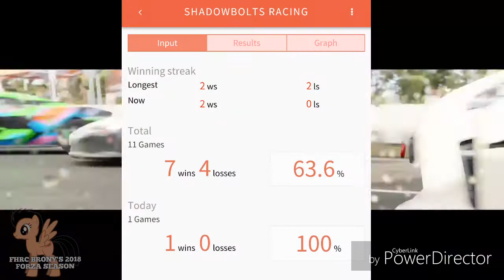Forza Horizon 3: Shadowbolts Racing 4 Game Matches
Indigo Zap's race is on a different video

NO MUSIC

1.  Foul language
2.  Spam
3.  Bullying to other individuals
4.  Racism and sexism. (No sex jokes)